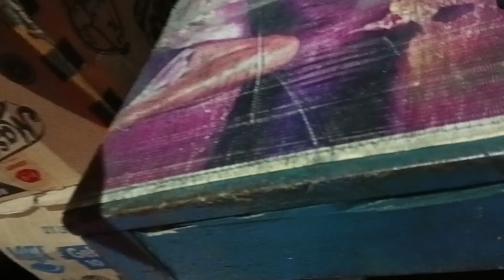night unboxing shot on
F1 Clash coming may 9th!